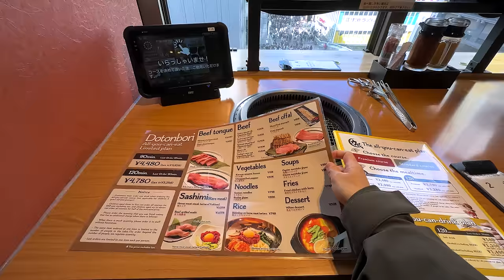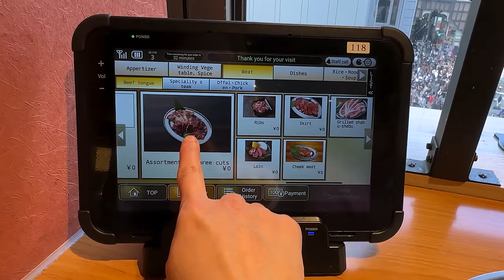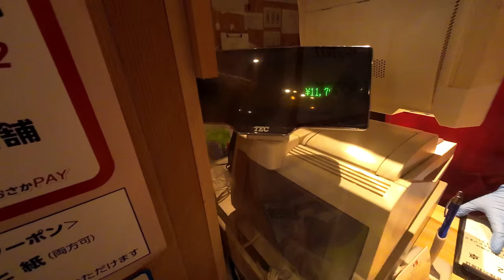All-You-Can-Eat Wagyu Buffet in Japan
Having a All-You-Can-Eat buffet in Osaka Japan where you can order premium Wagyu beef